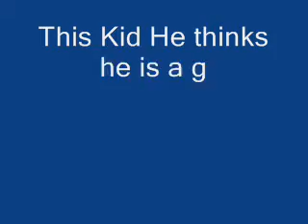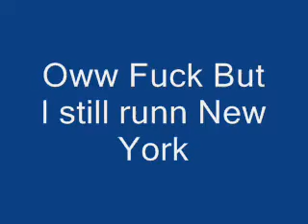Courthouse edit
Me and some friends skating